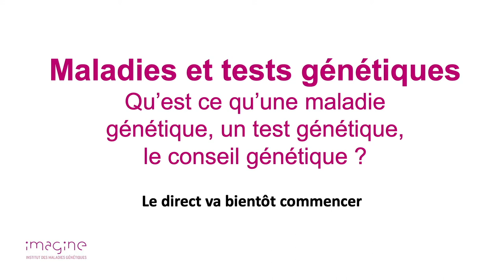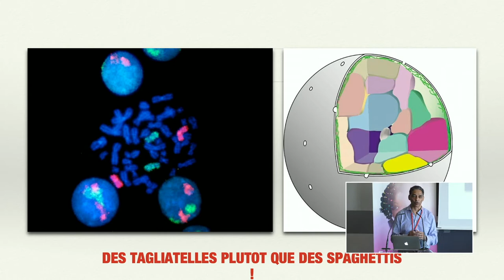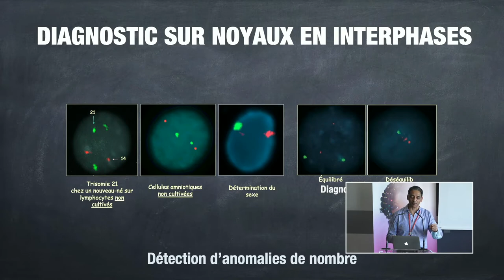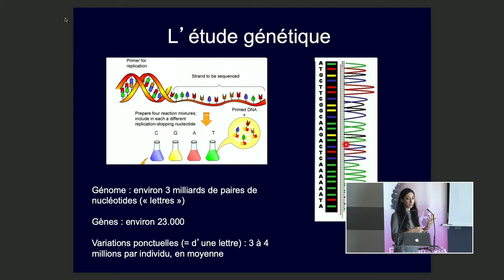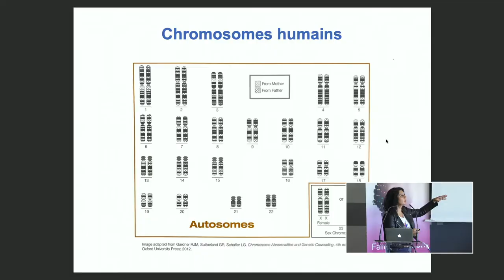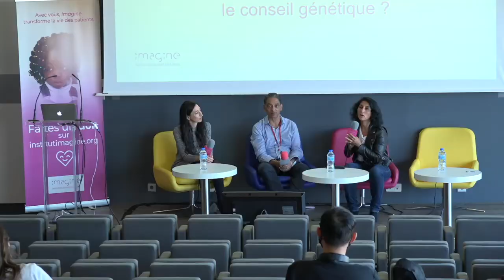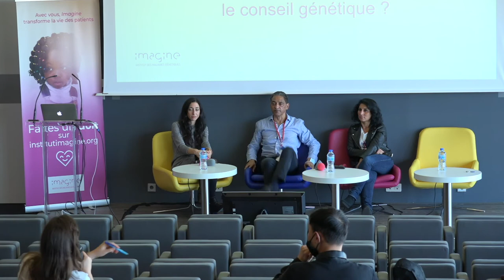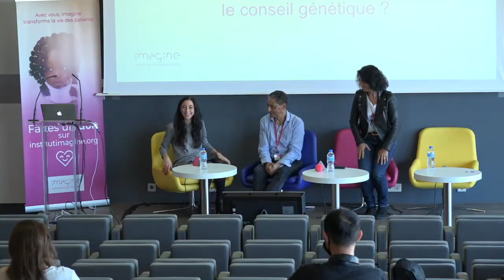Maladies et tests génétiques